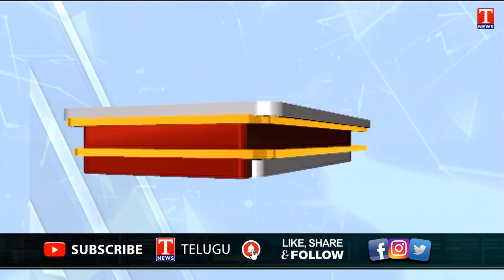Munugodu Bypoll 2022 | Kusukuntla Prabhakar Reddy is TRS pick for Munugodu | T News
Munugodu Bypoll 2022 | Kusukuntla Prabhakar Reddy is TRS pick for Munugodu |